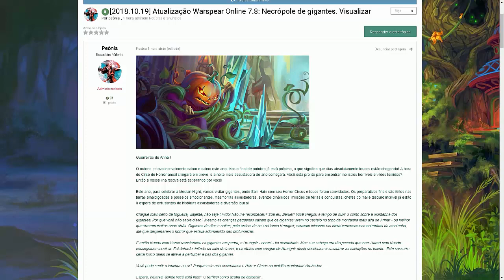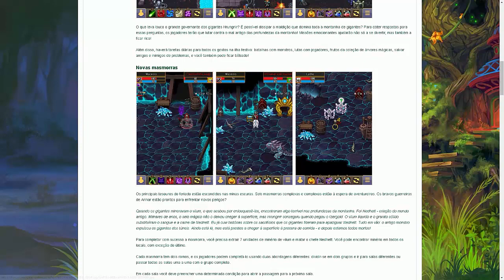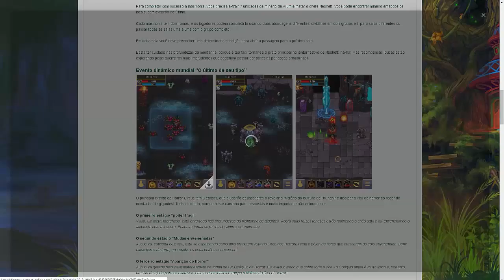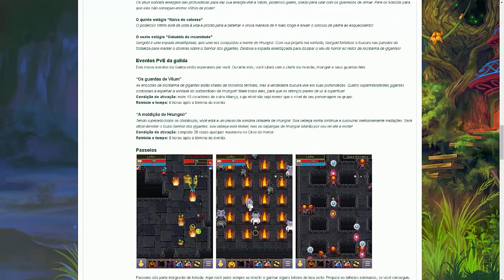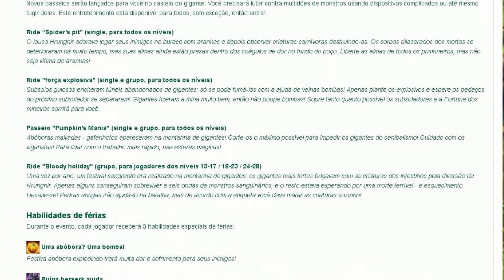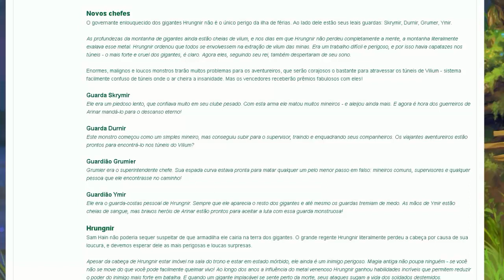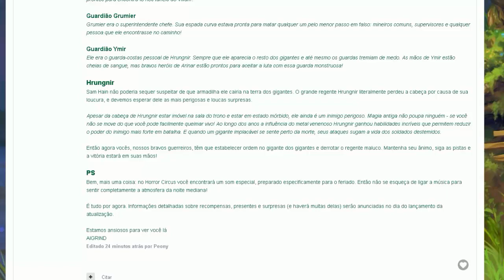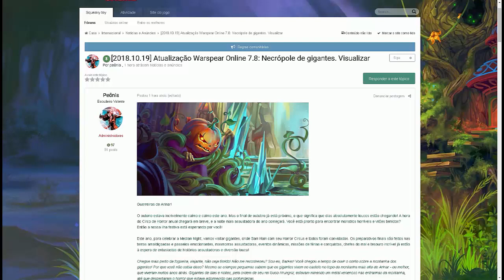WARSPEAR ONLINE: ATUALIZAÇÃO 7.8: Necropolis Of Giants (HALLOWEEN)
▬▬▬▬▬▬▬▬▬▬▬ஜ۩۞۩ஜ▬▬▬▬▬▬▬▬▬▬▬▬▬
▓▓▓▒▒▒░░░ LEIA A DESCRIÇÃO DO VÍDEO ░░░▒▒▒▓▓▓
▬▬▬▬▬▬▬▬▬▬▬ஜ۩۞۩ஜ▬▬▬▬▬▬▬▬▬▬▬▬▬